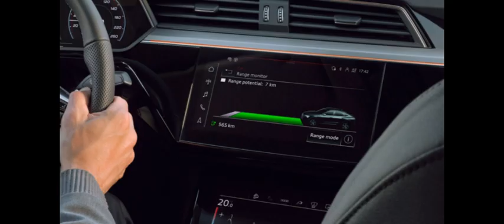2024 AUDI BRAND 대형 전기 SUV Q8 E TRON INTERIOR DESIGN